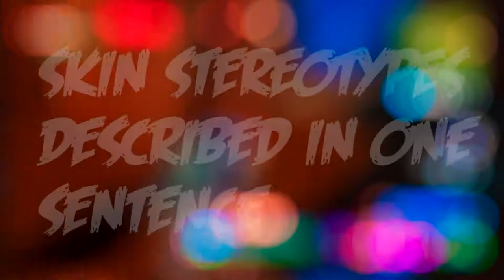SKIN STEREOTYPES DESCRIBED IN ONE SENTENCE (Fortnite Battle Royale)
I hope these were accurate!

Edit: I’m well aware that the Red Knight just released.